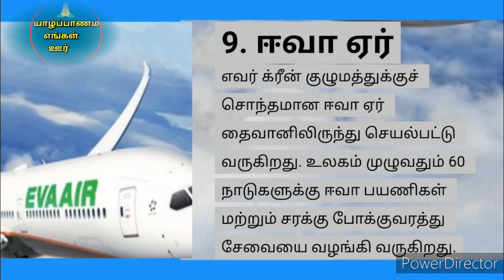உலகின் சிறந்த விமான நிலையங்கள்|Tamil channel|யாழ்ப்பாணம் எங்கள் ஊர்